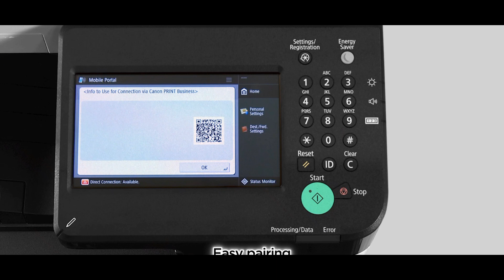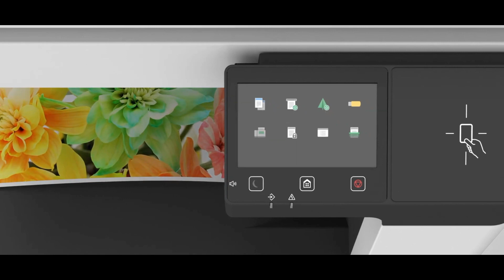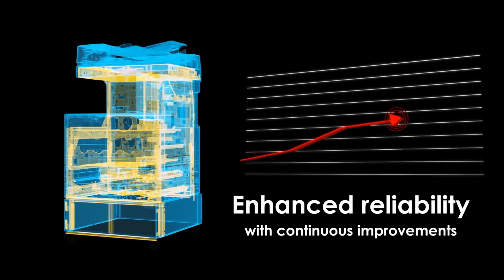Canon New 2600 Series | IR 2625 |2630 |2645 & CANON NEW C3120, NEW 2021 ADVANCE DX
हाय  फ्रैंड्स
      आज  की वीडियो  में  NEW  CANON  IR 2600 SERIES  और  कलर  ज़ेरॉक्स  मशीन  C3120  उसके  बाद  NEW 2021  ADVANCE  DX  मॉडल  के  बारे  में वीडियो  बताया गया  हे |
        फ्रैंड्स  जो  अभी  आप  मशीन  ले ने  की प्लानिंग  कररहे  तो  वीडियो  में  मेने  IR  2625 IR 2630 IR 2645  बेस्ट ऑफसन हे |

          NEW  IR 2625  अफोर्डेबल  ऑप्सन  होसकता हे